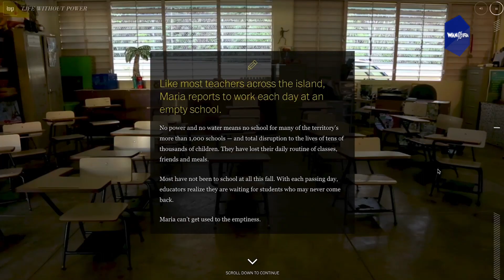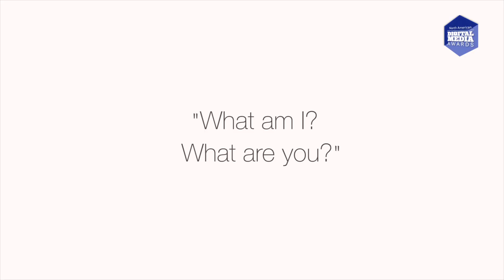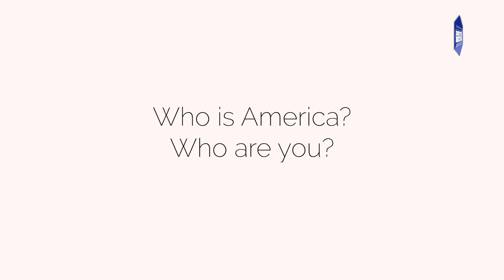DMNA18: Best Use of Online Video (including VR)